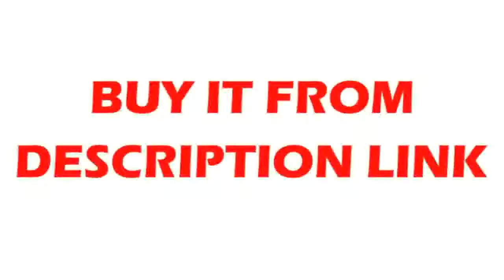AFfortable lights for living room bed room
Product On Aliexpress

Item Type:Ceiling LightsPower Source:ACStyle:ModernVoltage:90-260VFinish:IronCertification:CQC,RoHS,ce,EMC,LVDLighting Area:15-30square metersApplication:Foyer,Bed Room,Study,Kitchen,Dining RoomFeatures:led lamp